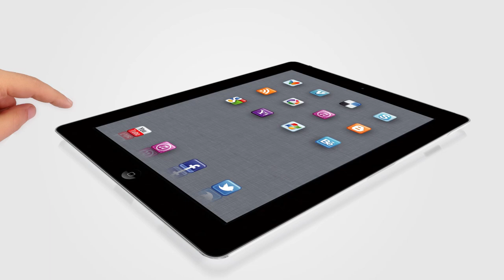Pranama Prapanchama love♥ song 2020 | Valentine's Day 2020 | U.Shankar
PRANAMA PRAPANCHAMA, latest telugu sad love song for this Valentine's Day 2020.
Everyone first time feelings of Lovers.
Dedicated to all the Youth,
by

Writer and Director:  UYYALA SHANKAR.singar DAMERA VIKRAM
Special thanks to Ramesh Anna and team(Vision Studios).

Copyrights:
Vision Studios (Prop. Ramesh Anna, 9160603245)
AGAM Production(Prop. Shankar Uyyala, 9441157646)